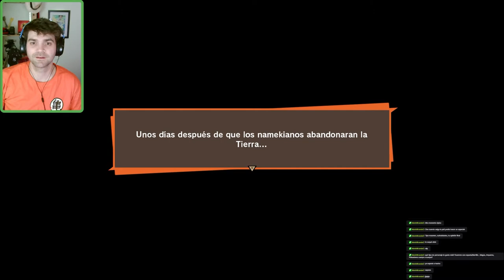"BATALLA CONTRA FREEZER" - GOKU EL GUERRERO LEGENDARIO [DEMPLAY]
Donaciones:
Mercado PAGO ARGENTINA:
Comentame de dónde me estás viendo y de que te gusta ver videos ¡¡Abrazo!!